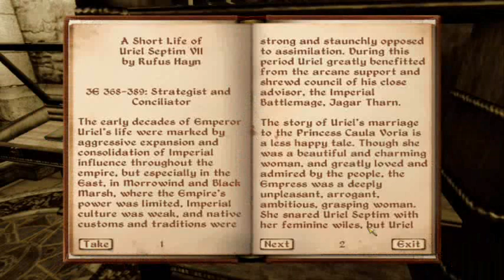Paul's Gaming - Oblivion part140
Part 140

Follow the long journey of a (rather sexy) lizard man, to save the world from the invading forces of Oblivion!

I'm sure a lot of you are surprised by this one.
I've been craving to play through this game again lately, so I finally got around to it, and figured I may as well try recording it too, see if I enjoy it and, most importantly, if you enjoy it. Keep in mind, these are filler, so don't worry, you won't have to put up with weeks/months of non-stop Oblivion.

Also, I'm using a few mods:
Oscuro's Oblivion Overhaul (more loot, equipment, and stuff)
Mart's Monster Mod (lots more monsters)